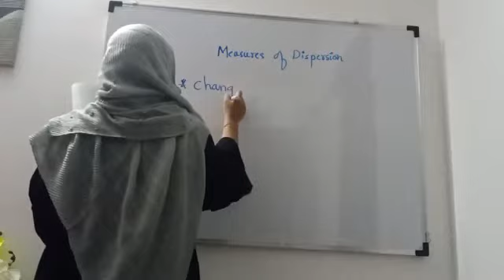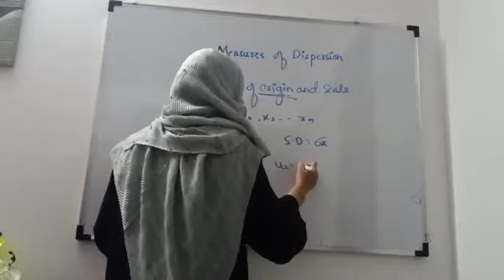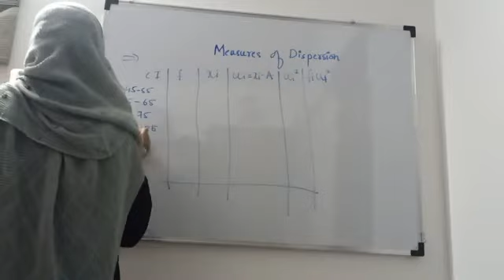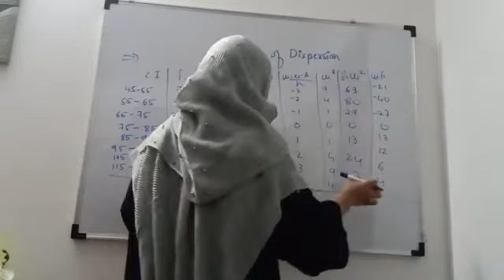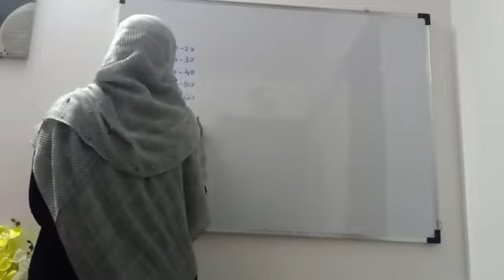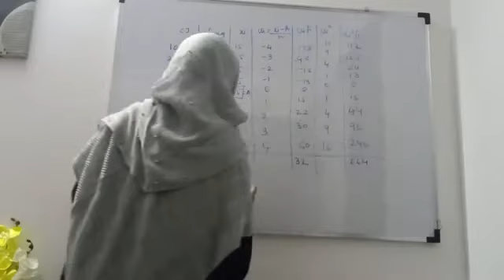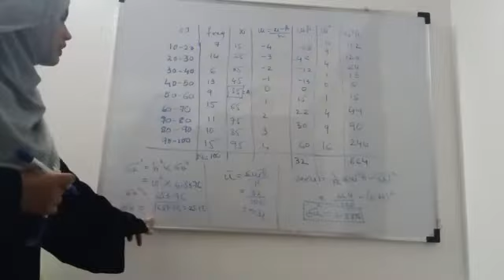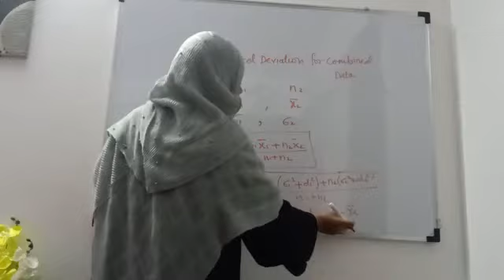XI SCI maths-I lecture 26. Chapter no.8: Measures of dispersion